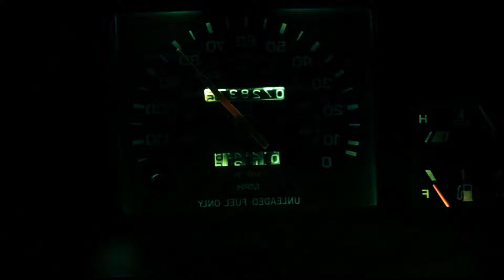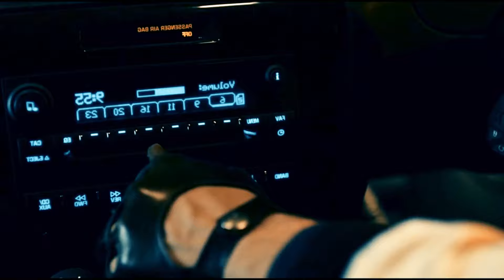Mustafa & Emre - Geisha